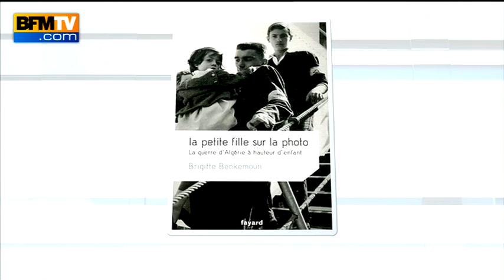Brigitte Benkemoun et Nathalie Funès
Rédactrice en chef de l'émission « Mots croisés », elle publie « La petite fille sur la photo. La guerre d'Algérie à hauteur d'enfant » (Fayard). Et journaliste au Nouvel Observateur, elle publie « le camp de Lodi. Algérie, 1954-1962 » (Stock)